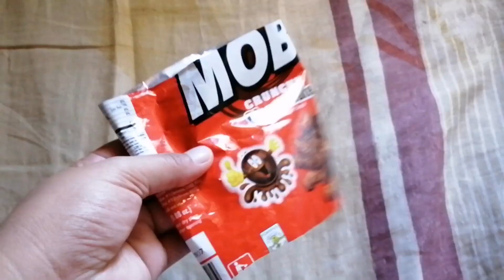Easy android phone camera Hacks | Kerans Vlog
Hey Guys!

Finally tried this viral YouTube & Tiktok tricks on how to capture cool photos while your home.